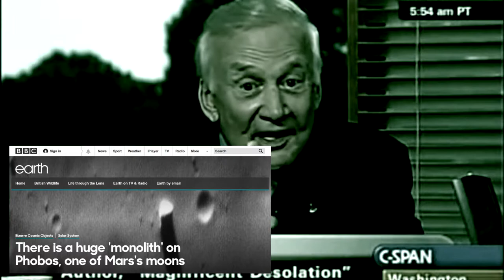CONGRESSMAN ASKS NASA Civilizations on Ancient Mars? & Moon Monolith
One US Congressman Asks NASA Panel about Ancient Mars & NASA Making Joke about Phobos Moon Monolith to another.